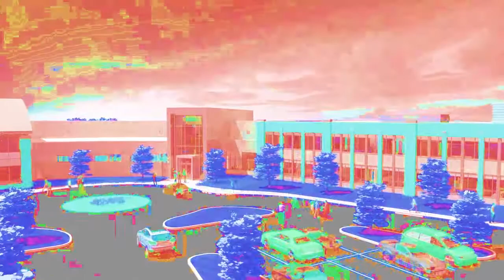s t a r l i n g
in the worx